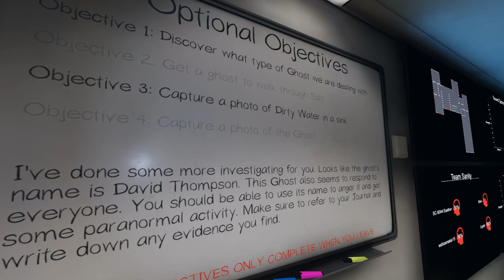(Phasmophobia) The Quest For David Thompson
Many brave souls were lost in the making of this video may they rest in peace...

I am going to start editing my videos on winter break sorry for the crappy videos for now.

Instagram at @Easthor gaming